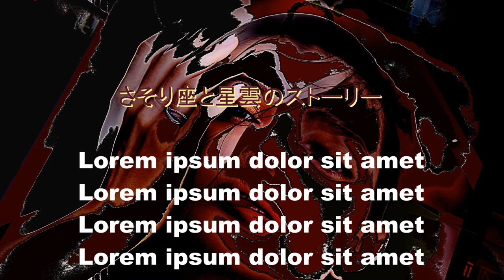☆☆さそり座と星雲のstory ☆remake☆☆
papa was come today.feel.nice...
真っ白になったサソリから星が飛び出た・・58年分のさそり座の星座した。